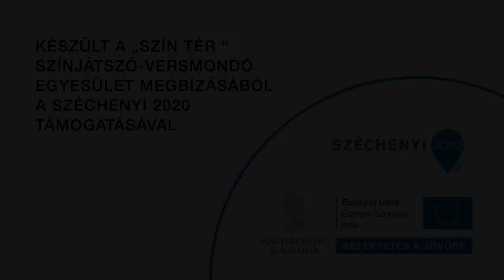Mesélő Házak - Szent László szobor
Szent László király koronázási évfordulójára készült a mellszobor. László nevéhez fűződik István király szentté avatása 1083-ban. A mű Schwalm László alkotása.